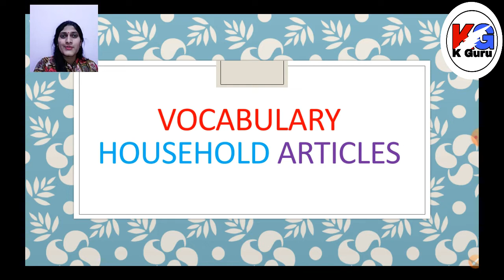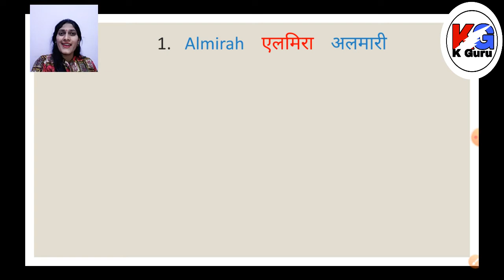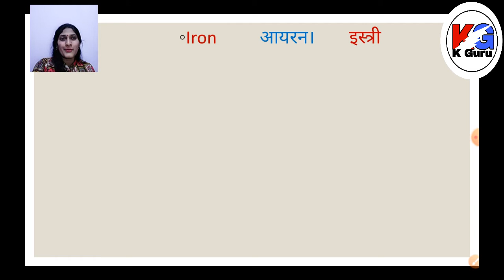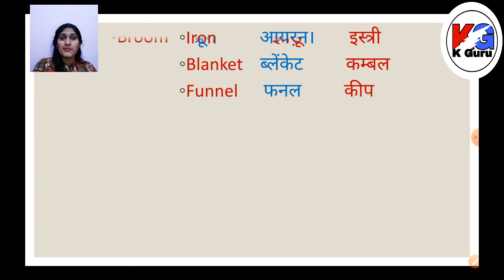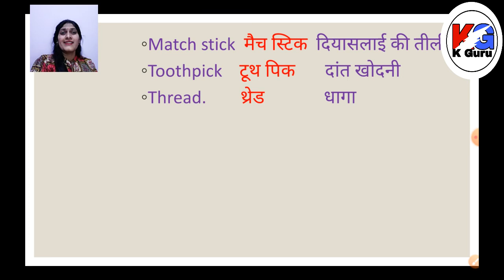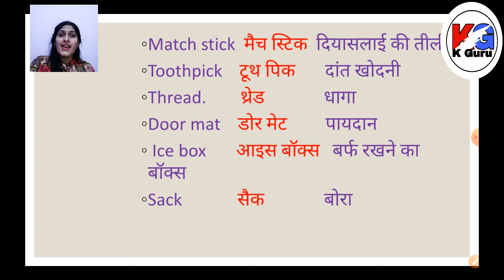| Household Articles| Household Items| घरेलू उपकरण के समान के नाम | Useful Items in Home|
Hi guys, Today I will teach you about the household items so with spelling so that you can use these words in daily conversation.
This is an educational channel, here we discuss all items used i daily routine with correct spelling and pronunciation.